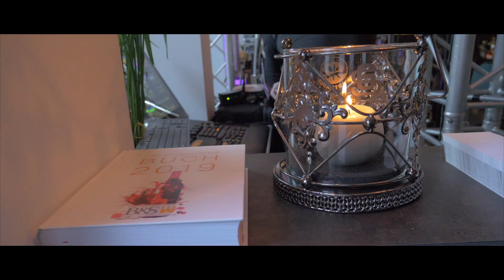Trommellichter @ 6 Sinne Opening 2018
Trommellichter (LED-DRUMS), Marc Spieler (Saxophone), Dimi Rompos (Vocal) and DJ Aiello playing at the opening 6 Sinne Hannover 2018.
Here is a small impression of the event.